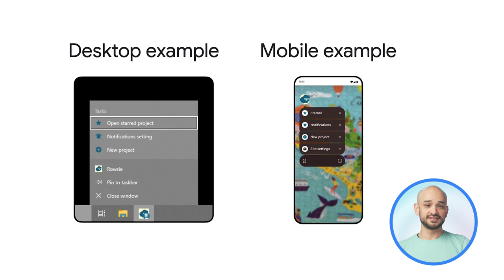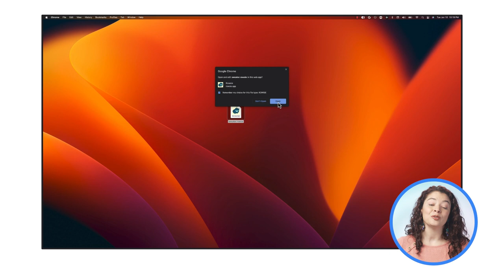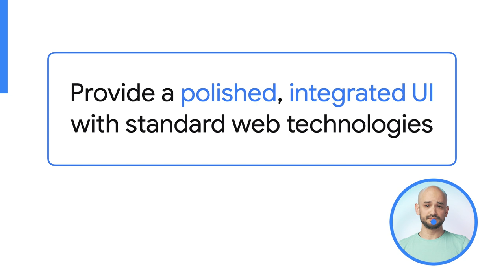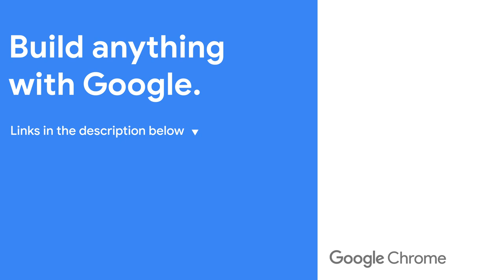3 tips to improve your web app’s experience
In this video, Adriana and Diego walk you through a few features to impress your users with your web app, wherever it is running.